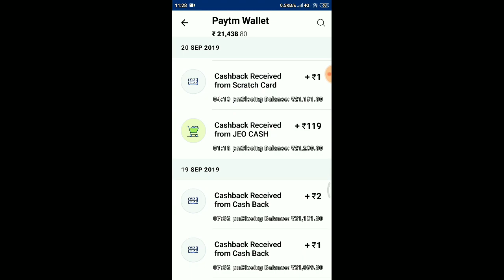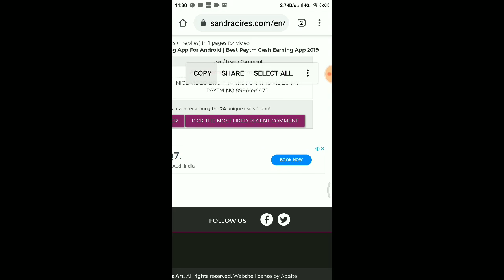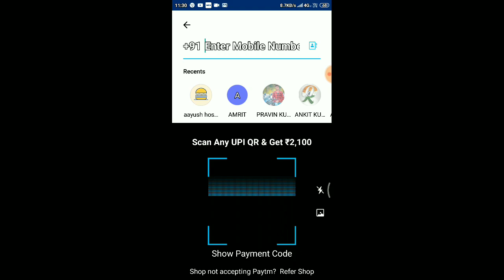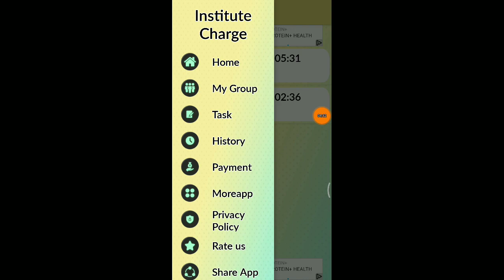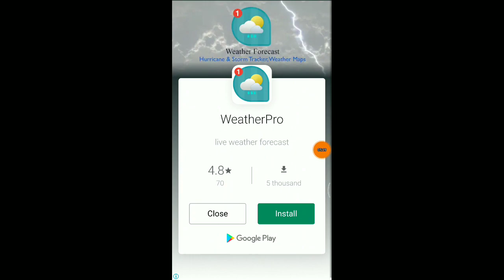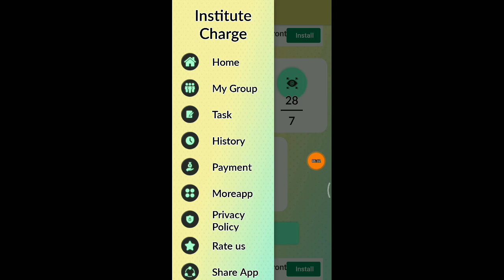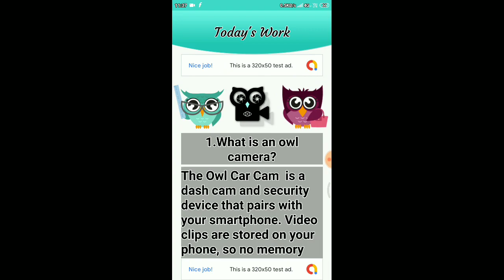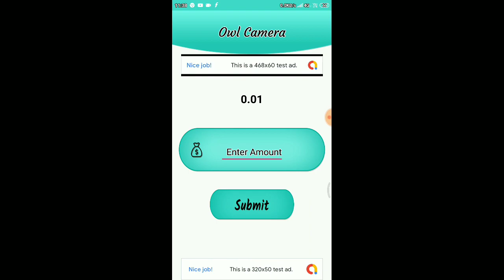₹30 Paytm Cash Self Earning App For Android | Best Paytm Cash Earning App 2019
If You Want To Change Your Refer Code In New Earning App's So Join The WhatsApp

⚫Video Cover :-